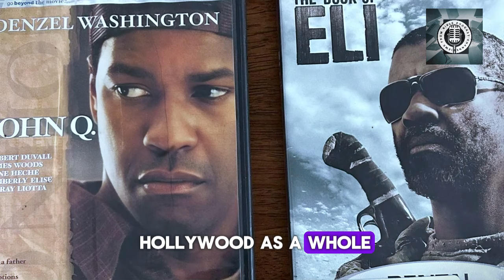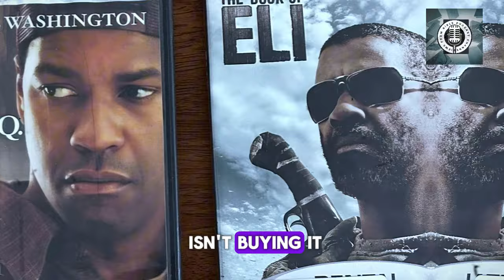Denzel Washington SLAMS Woke Culture Hollywood Erupts in Chaos!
In today’s discussion, we dive into the powerful words of a legendary actor who has dominated the industry for nearly 50 years. Denzel Washington, known for his intelligence, honesty, and fearless attitude, isn’t holding back when calling out Hollywood’s flaws. Could he be the hero we didn’t know we needed? After witnessing the industry's shift from meaningful storytelling to profit-driven blockbusters, Denzel is voicing his discontent with where things are headed and he’s not afraid to speak the truth. Let’s explore what he has to say!